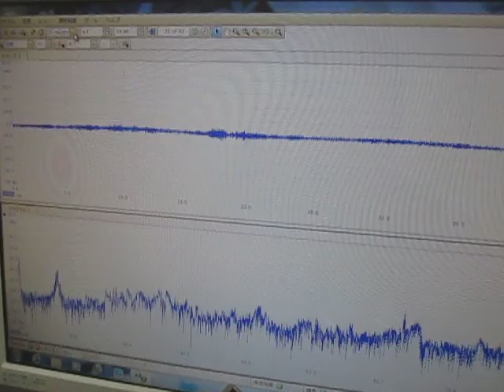‹‹‹超音波発振・測定・解析・評価››› ultrasonic-labo